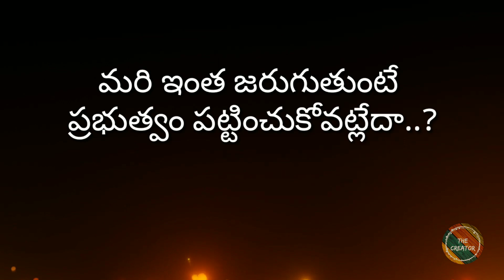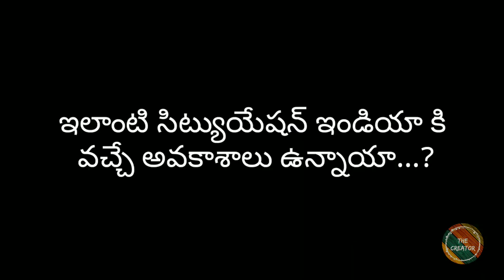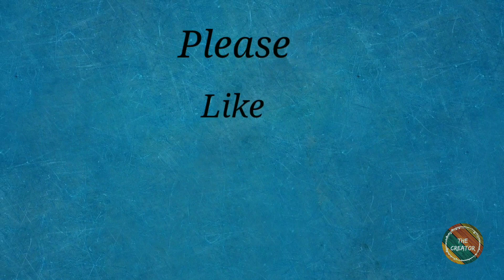Bushfires in Australia | Telugu | Why Bushfires occured in Australia | THE CREATOR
Bushfires in Australia | Telugu | Why Bushfires occured in Australia | THE CREATOR | Video#13

1.79 Crores Land Destroyed,
100 Crores Animals Burned,
2500 Buildings Destroyed,
27 People Burned & Many more Loss...
All these loss was because of Australian Bushfires.
In this video we have shared you the maximum details about Australian Bushfires & We hope the knowledge will help us to realize that how important the nature is & also how much we should be responsible in protecting nature.

Note : Some of the Pictures & words used in this video belongs to the real owners. We don't have any authority / right on them.